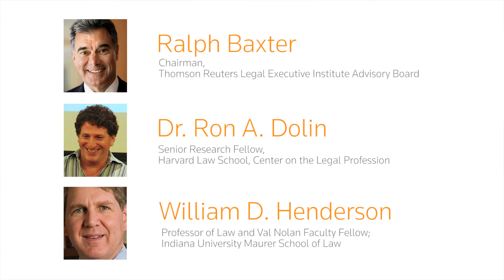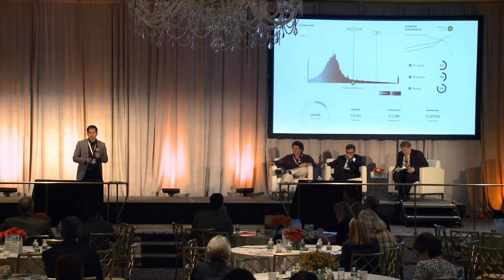Law Firm Leaders Shark Tank: Founder & CEO of Everlaw, discusses eDiscovery and the cloud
Dr. AJ Shankar, Founder & CEO of Everlaw, faces the sharks as he discusses his firm’s innovations on eDiscovery and cloud technology in the legal environment.